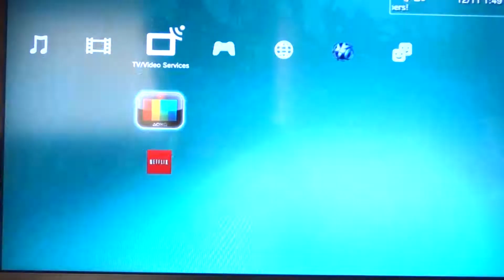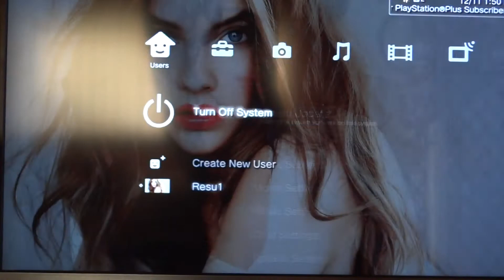reply to 1GlowBall tutorial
Thanks, 1GlowBall i did it step by step as you said and it work awesome tutorial. the Transformer themes in the beginning is my 1st that i created and i liked that alot.